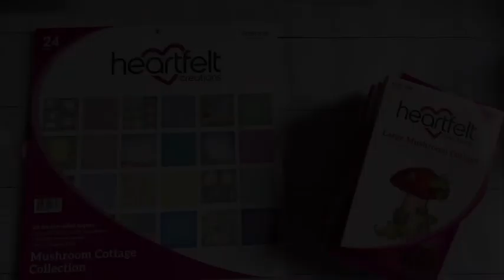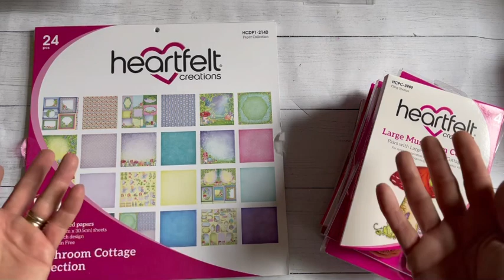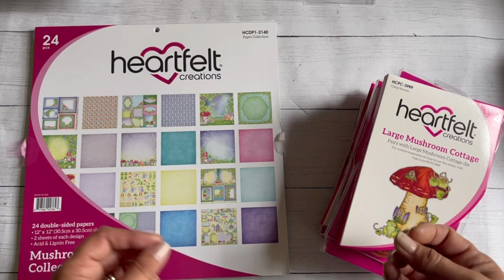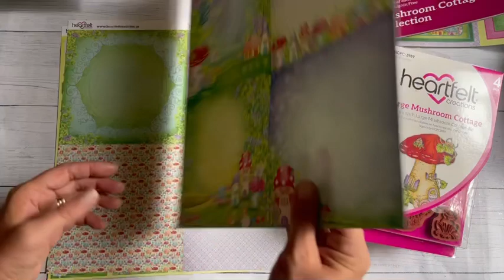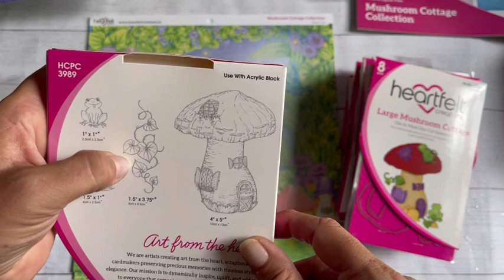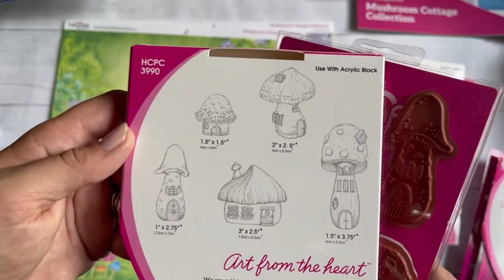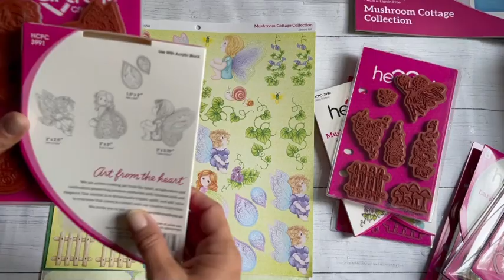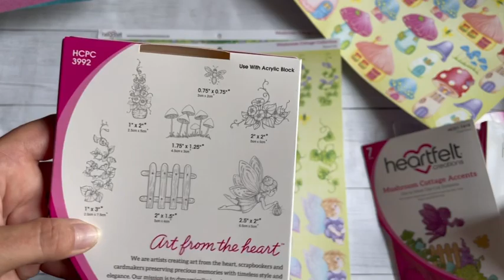Haul heartfelt creations collection juin 2022 : mushroom cottage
Hello hello

Ma boutique sur etsy .com : Helenscrapstore

Code réduction :

Pour me contacter :

Ma boutique etsy Helenscrapstore
Ma page Facebook Helenscrap

Bisous bisous 🥰
Helene